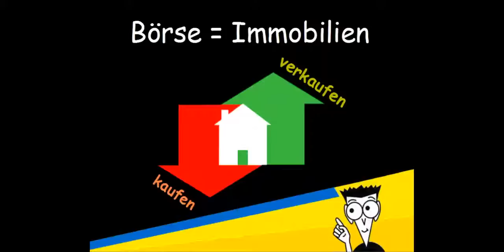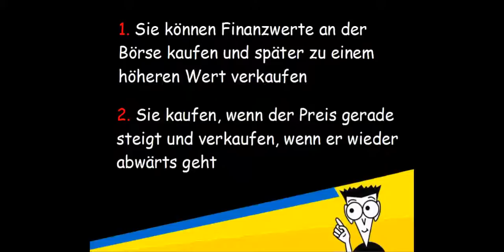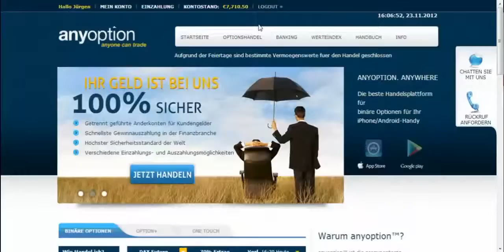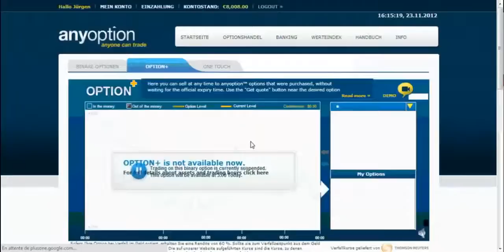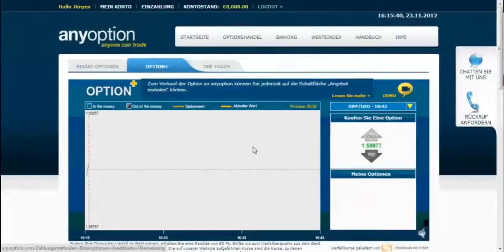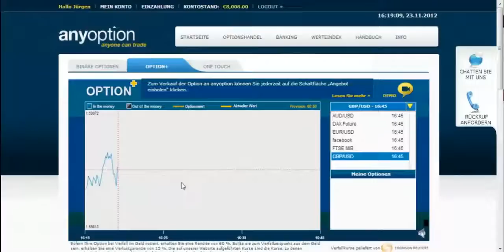Binare Optionen fur Dummies